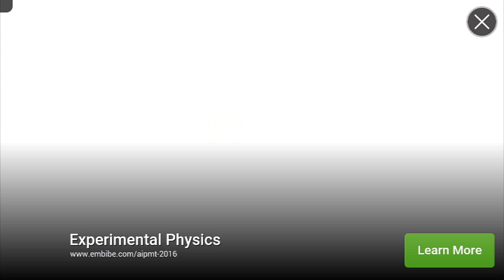Deer Hunter 2016 Hd gameplay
It is very enjoying game and fun to play

best android game download
best android games for download
best android games to download
best free android game download
best games download for android
best games to download for android
best site to download android games for free
best site to download free games for android
best sites for downloading android games
download best android games for free
download best free android games
android game 360
android game download android game download
android game for download
download game untuk android
download game untuk android gratis
download games android gratis
download games for android
download games in android
download games of android
download games on android
downloading android games
downloading games for android
downloads android games
downloads games android
game android download
game download for android
game for android download
game hd android download
games android download
games download for android
games for android download
games of android download
games to download for android
latest games for android download
web download game android
where can i download android games
xbox 360 android games
xbox 360 games on android